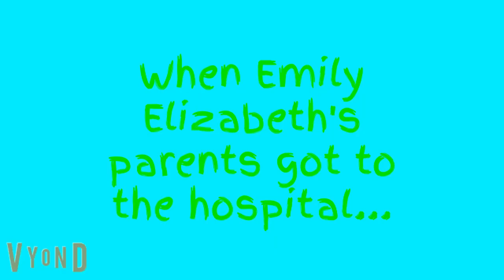Emily Elizabeth Fakes her Pregnancy